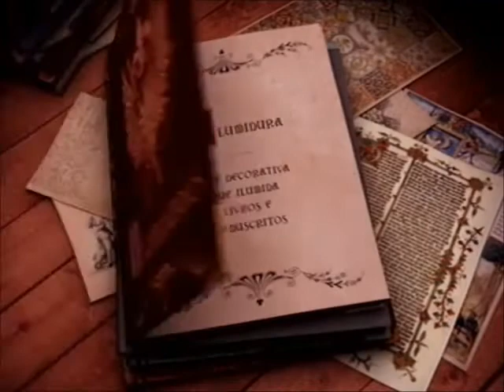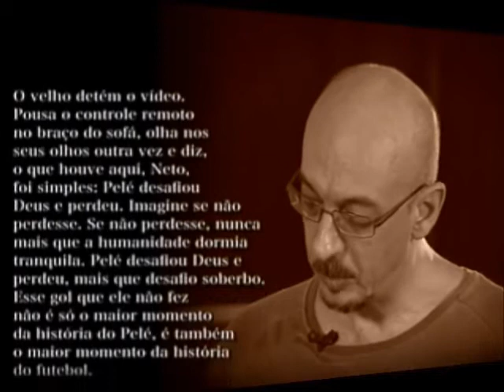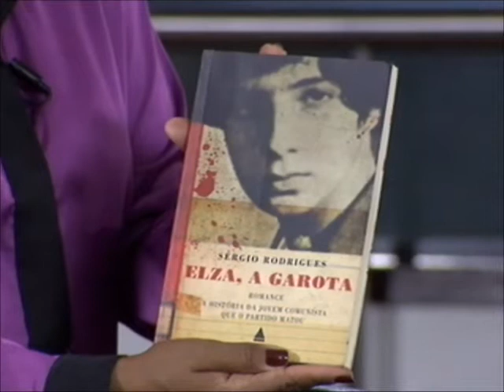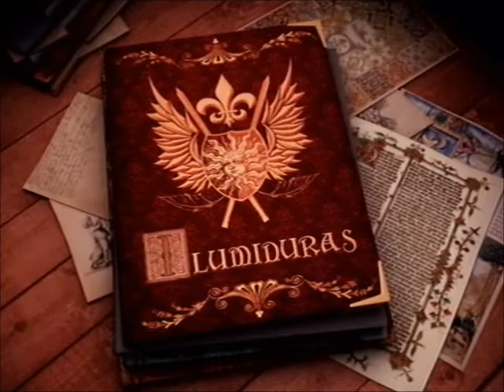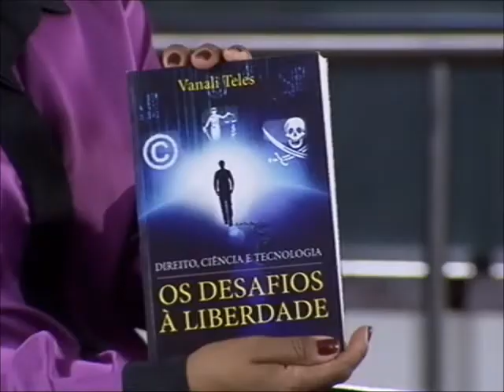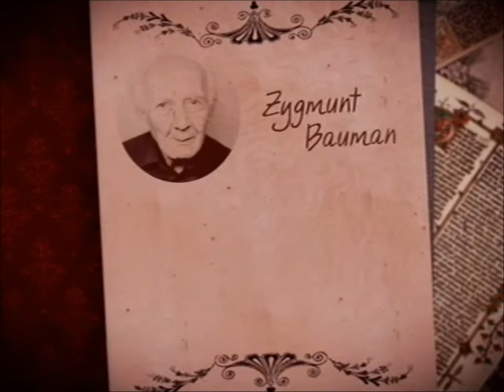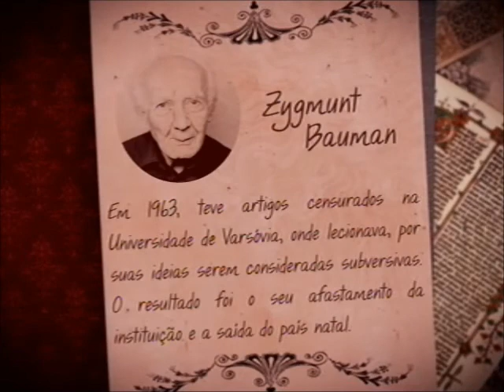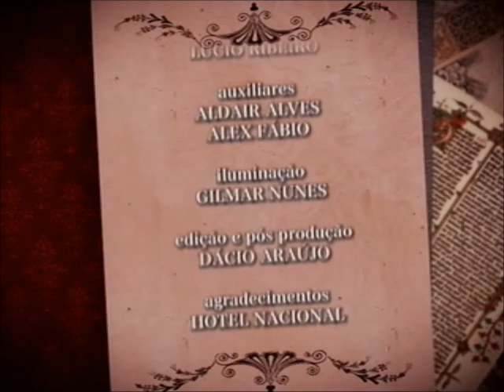Iluminuras - Sérgio Rodrigues e Vanali Teles (13/06/14)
O ano é 1970. México. Um lance no jogo da seleção brasileira contra o Uruguai marcaria a semifinal da Copa: Pelé recebe um passe de Tostão, dribla o goleiro adversário, mas perde o gol. O episódio é considerado um dos mais famosos do futebol e foi o ponto de partida para a história desenvolvida pelo jornalista e escritor Sérgio Rodrigues. O Drible tem o futebol como pano de fundo para contar a relação entre pai e filho. "É um romance, um drama de família. É a história de uma relação muito ruim entre pai e filho. A partir do reencontro dos dois e das histórias que o pai conta, eu queria que o livro fosse uma grande homenagem ao futebol", diz o autor. Leia a íntegra da sinopse